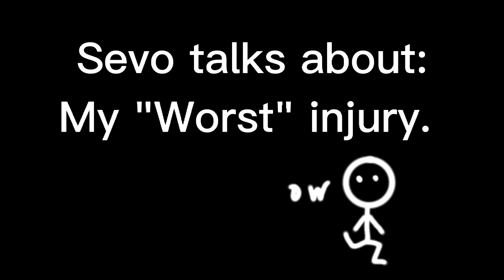Sevo's dumb ranting: My "worst" injury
Disappointment by SkyMonster